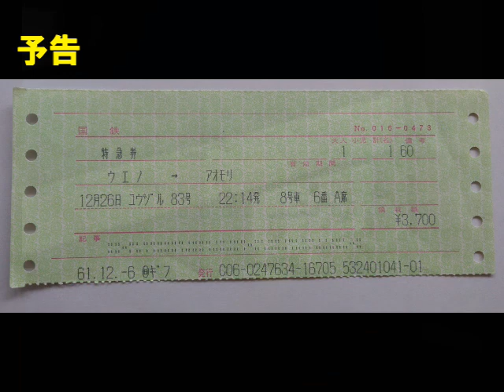国鉄14系座席車『ゆうづる83号』予告【2019年7月26日(金)公開】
久々の昭和時代の貴重映像の公開予告です

今回は、1981年年末　地上時代の上野駅から貴重な14系座席　臨時特急

特急ですよ 14系オール座席車で　ゆうづる83号の映像をお届けします。

7月26日金曜日20:30に公開予定です。楽しみに！！！